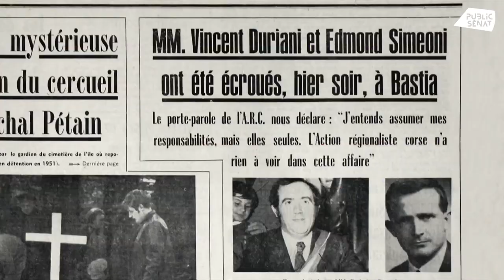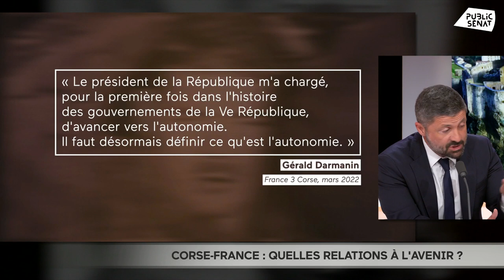Corse-France : à quand une relation apaisée ?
Au lendemain de la Seconde Guerre mondiale la Corse est dans une situation économique et démographique catastrophique. Malgré les débuts du tourisme et l'élaboration de plusieurs projets de développement, une succession d'événements et de décisions gouvernementales vont faire naître dans l'île un vent de contestation qui n'allait plus s'arrêter. Depuis, la « question corse » a occupé le devant de la scène, en focalisant le plus souvent l'attention sur la confrontation entre l'État et les nationalistes. Mais pourquoi l'île qui a donné deux Empereurs à la France, son premier Président de la République et qui a joué un rôle important dans son histoire en est-elle arrivée à une situation aussi tendue et même parfois dramatique ? Comment les différents gouvernements ont-ils agi pour tenter de résoudre ce problème ? Et comment les nationalistes corses ont-ils progressivement gagné du terrain jusqu'à parvenir à vaincre électoralement les représentants de familles politiques au pouvoir dans l'île depuis plus de cent ans ? Un débat animé par Rebecca Fitoussi.